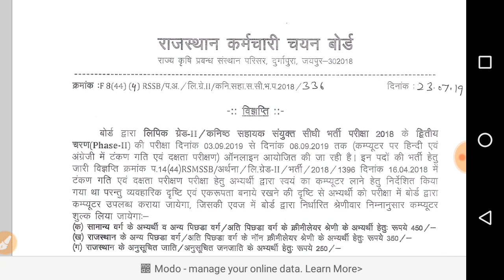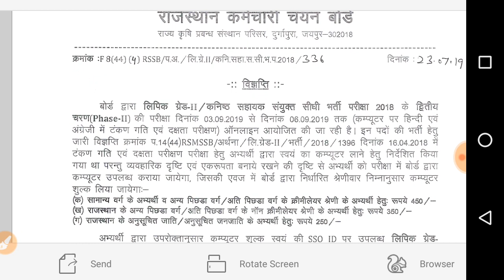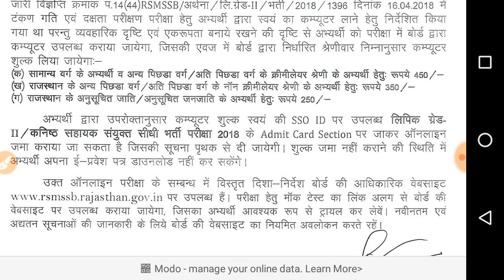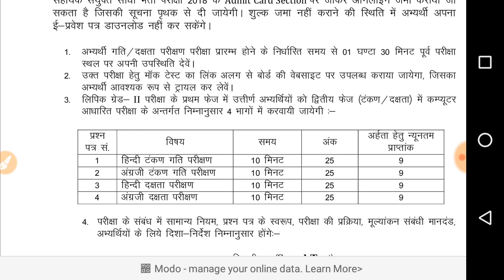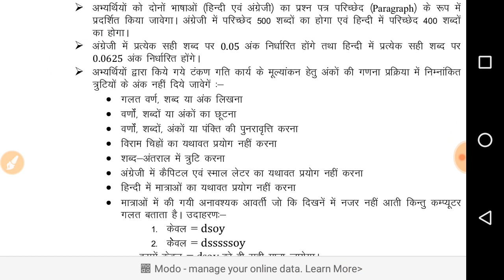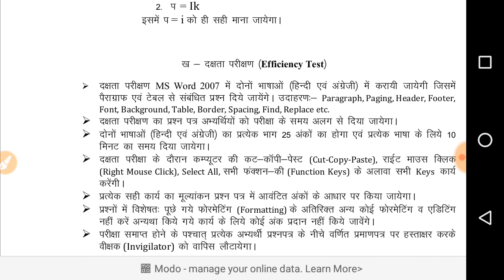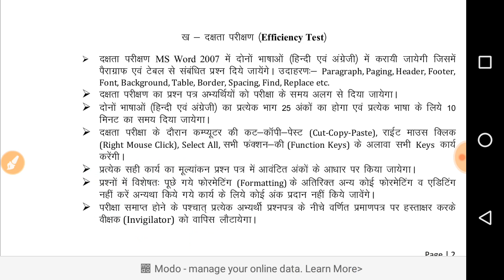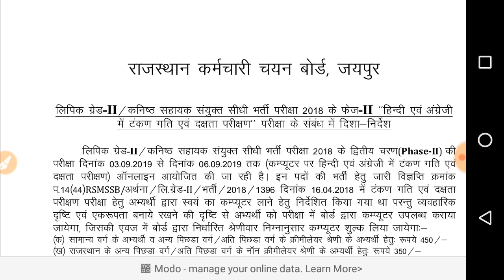RSMSSB Rajasthan LDC Typing Test Date 2019 जारी, यह रही पूरी जानकारी/LDC Typing Test 2019 Process